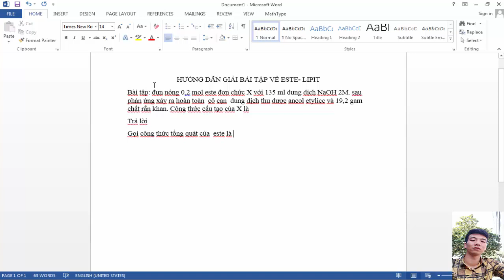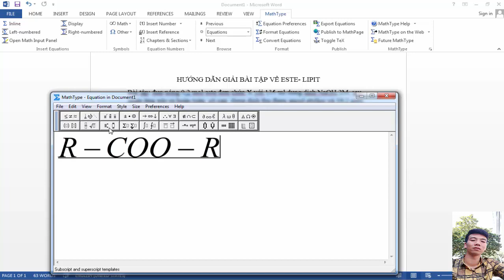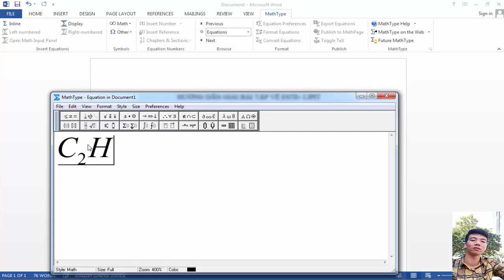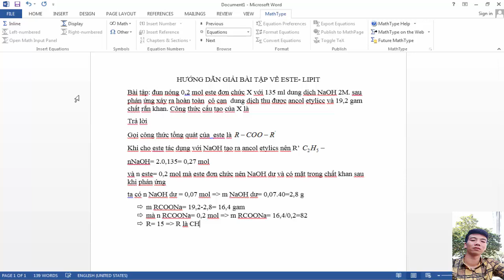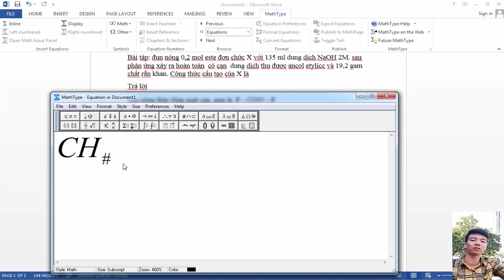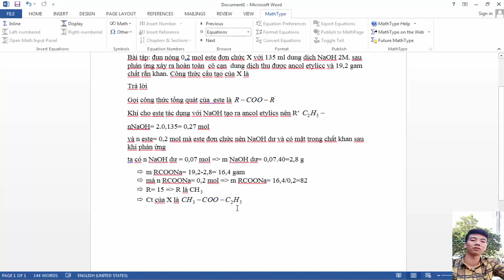đun nóng 0,2 mol este X với 135mlNaOH2M→ancol+ 19,2g chất rắn. CTCT X?